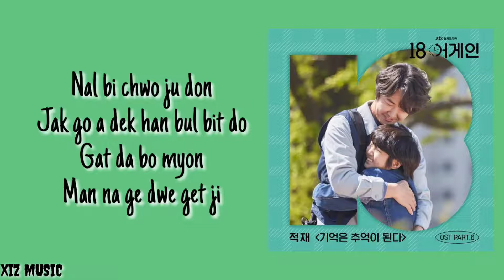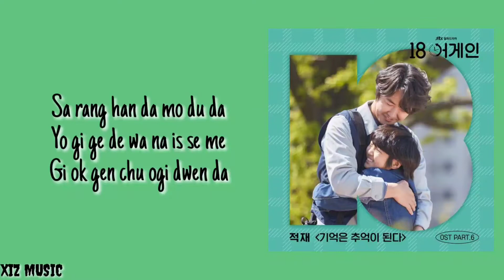Jukjae (죽재) - Moments Make Memories (기어은 추억이 된다) Easy Lyrics | 18 Again OST. Part 6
Moments make memories (기억은 추억이 된다) - Jukjae (죽재) Easy Lyrics, 18 Again OST. Part 6

Terima kasih.

moments make memories
18 again moment makes memories
moments make memories jukjae
jukjae
18 again
ost 18 again
18 again ost
easy lyrics 18 again
18 again lirik
18 again ost easy lyrics